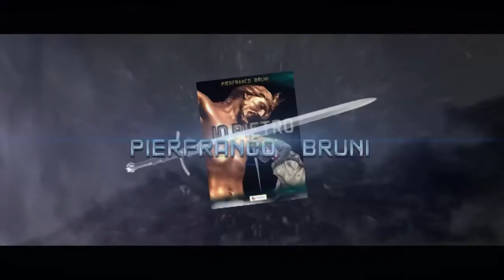IO PIETRO di Pierfranco Bruni (Passerino Editore) - Anteprima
Booktrailer a cura di Stefania Romito (Ophelia's friends Cultural Projects)